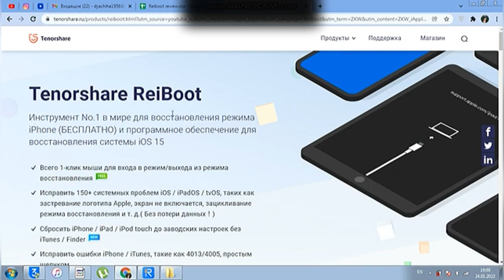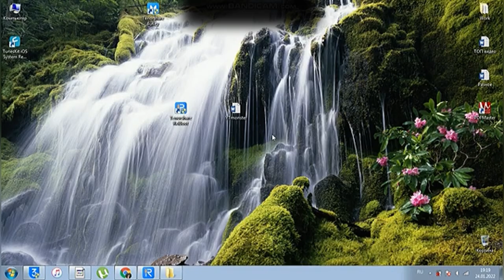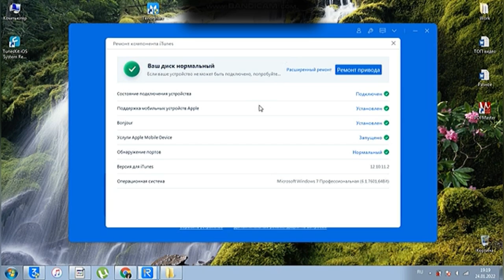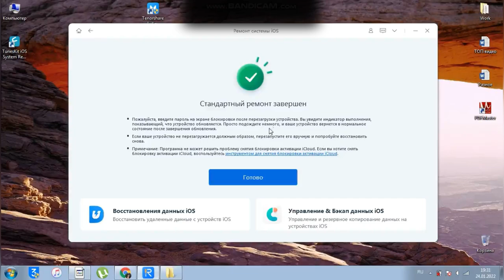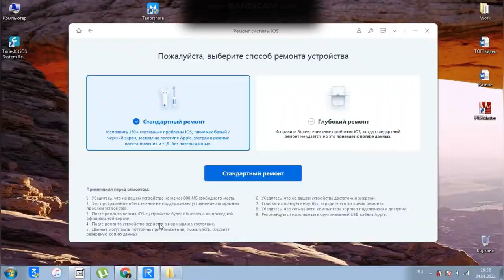iPhone застрял на логотипе Apple? Исправление более 150 ошибок! ОТСУТСТВИЕ ПОТЕРИ ДАННЫХ 2022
В этом видео я показал вам, как исправить застревание iPhone на логотипе Apple с помощью Tenorshare ReiBoot без потери данных.

Если ваш iPhone или iPad застрял на логотипе Apple и безвозвратно процесс не заканчивается есть решение с данного программой вы сможете:
- Снять iPhone с завившего логотипа Apple
- Разморозить экран iPhone, iPad
- Выйти с режима восстановления
- Не включается iPhone
- Ошибка iPhone 4013
- Кроме того Tenoshare Reiboot может быстро ввести и вывести с режима восстановления iPhone, iPad